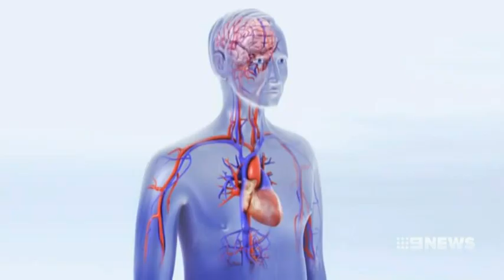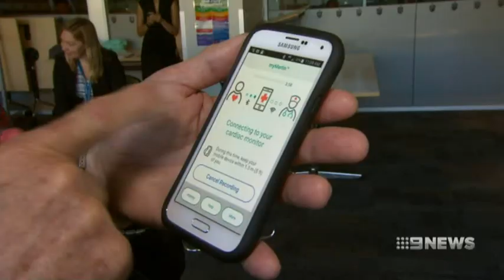St Vincent's Private - first Victorian hospital to implant a Bluetooth cardiac monitor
Today, we were the first Victorian hospital to implant a Bluetooth cardiac monitor into a patient. The device connects with an app on the patient's smartphone and lets doctors see the results in real time. The entire procedure is completed in less than five minutes and means patients no longer need to carry around an additional device for heart monitoring.